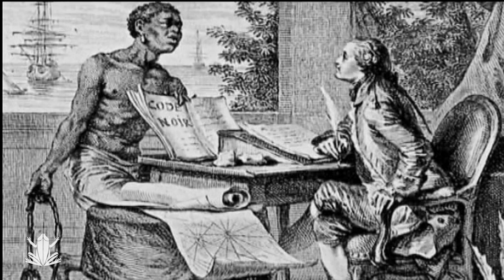Bartabas à la rencontre de Saint Georges - Extrait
Réalisateur : Arnaud Emery
Avec : Bartabas